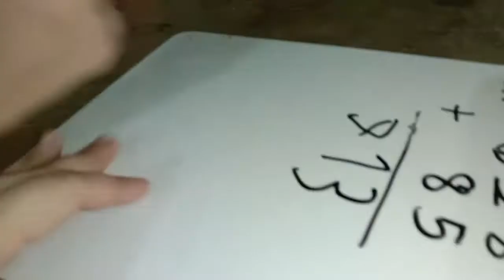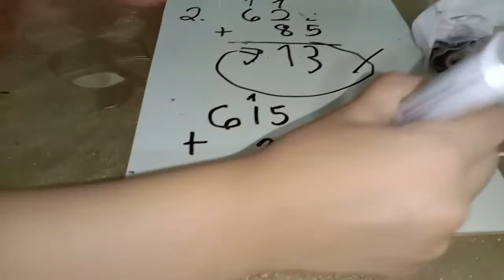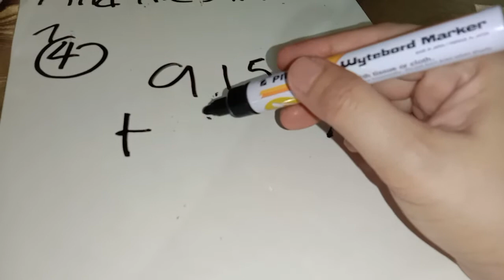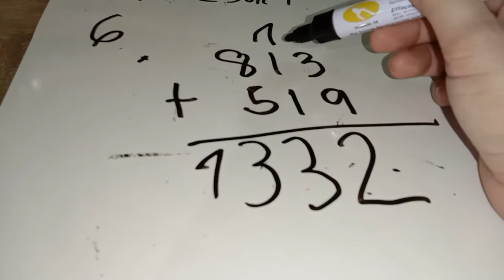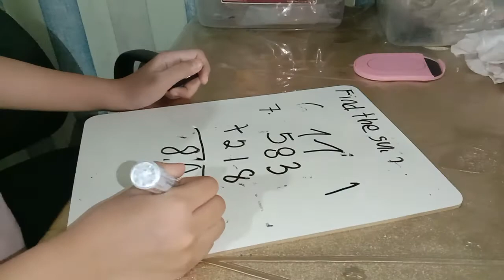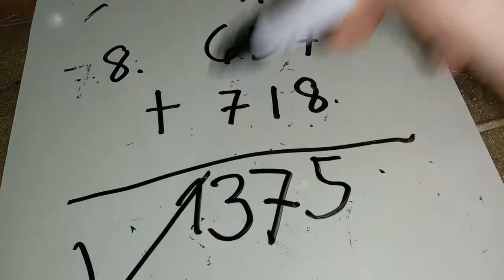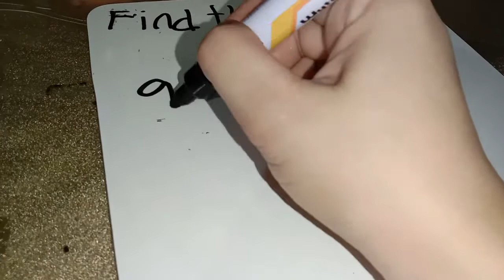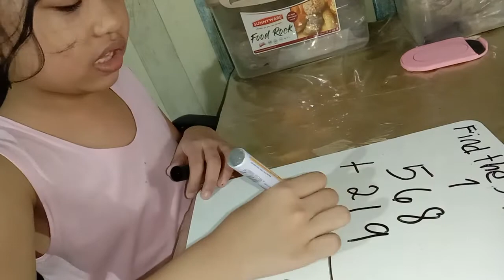Mom Patiently Helps Me Master The Addition Of Three Digit Numbers! mathematics |Smart Kids By Pherl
In this video, mom helps me learn to sum up 3 digit numbers. At first, I find it hard. then later on, I got it correctly. Thanks to my mom for helping me.

To see how my mom help me learn addition of this big numbers, click & learn from the video.